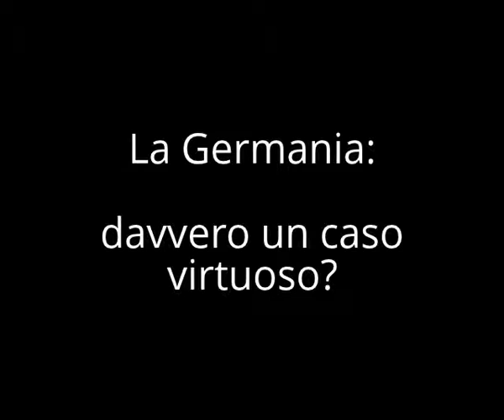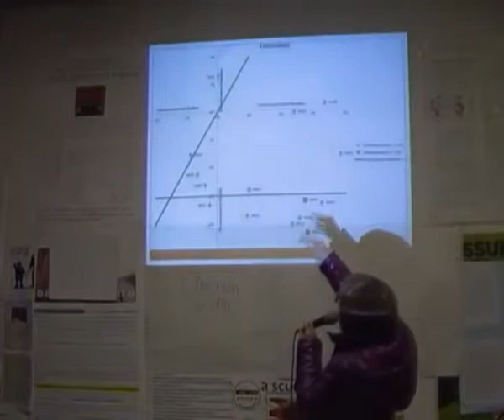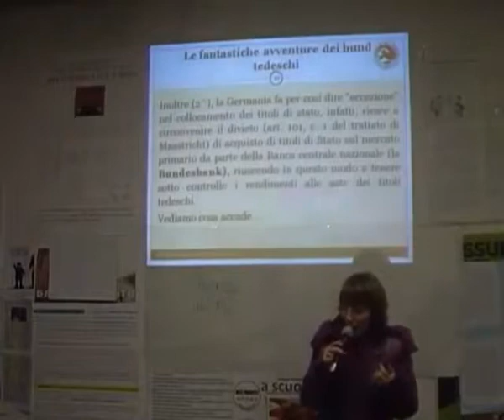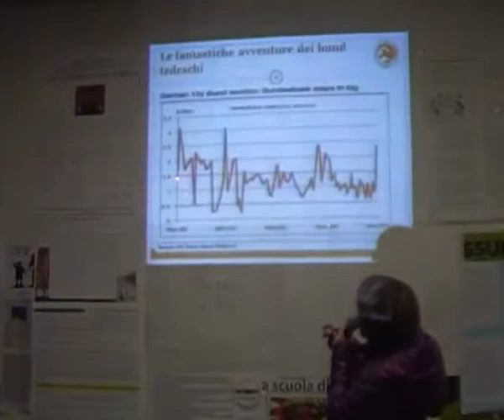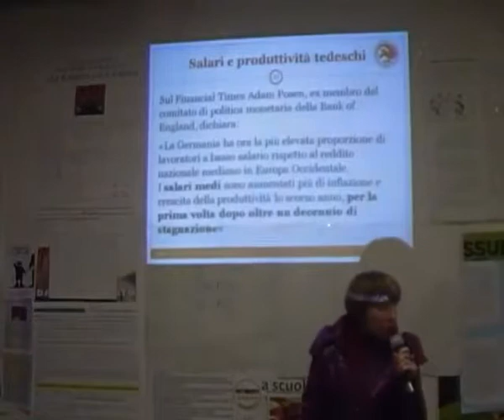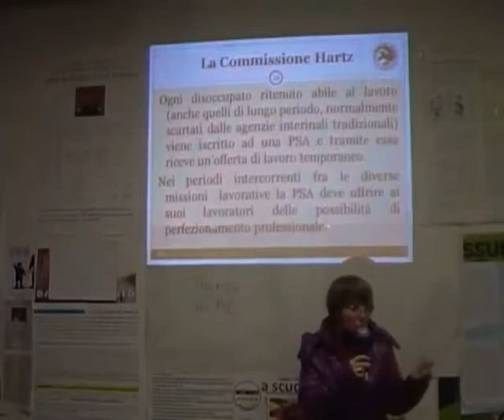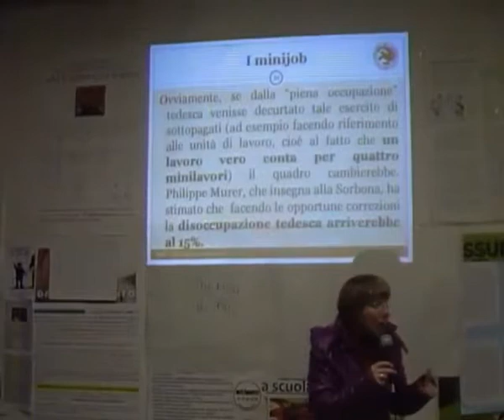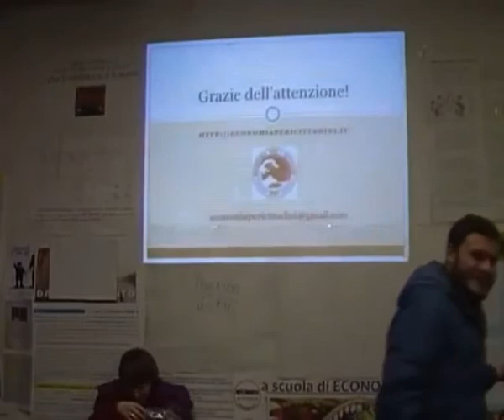10° Incontro - La Germania: davvero un caso virtuoso?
Jesi 02/12/13 Angolo a 5 Stelle.

La crisi e le sue ricette.
Serie di incontri di formazione e confronto sull'economia, promossa dal MoVimento 5 Stelle di Jesi in collaborazione con Epic (Economia per i cittadini).
Relatrice: Eleonora Latini (Epic)